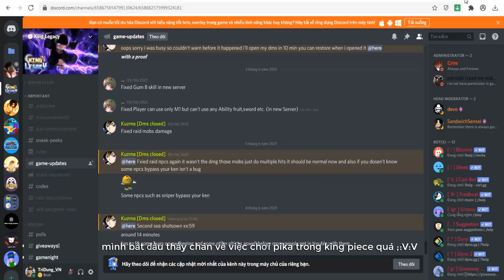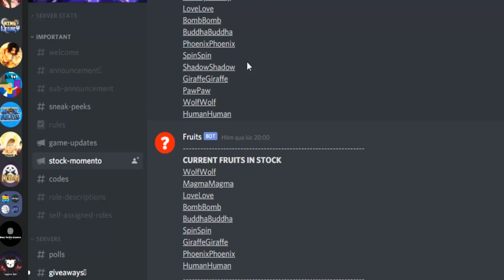King Legacy Stock Be Like: